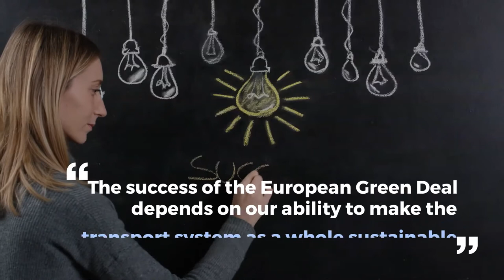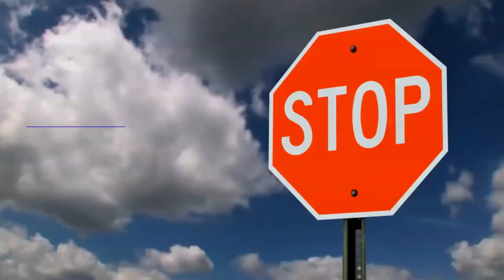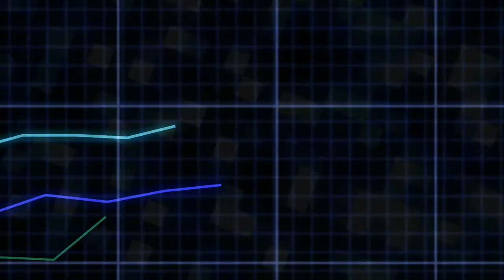A short film by LP Brussels on the European Commission's New Transport Strategy 17 December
We take a deep dive into the European Commission's New Sustainable & Smart Mobility Strategy, not just the 25 page document, and the 5 page Annex, but the 290 page background staff working document too.

The result is we've identified six key takeaways you simply must know.

Fascinating what's in the staff working document. An essential blueprint for European, and indeed global transport policy and regulation for the next decade or more, and a indispensable guide to where the Commission is still looking for new ideas and fresh solutions.

The document sets out 82 concrete proposals, many of them will become EU law or global standards over the next two or three years.

A huge opportunity for you now to shape their thinking.